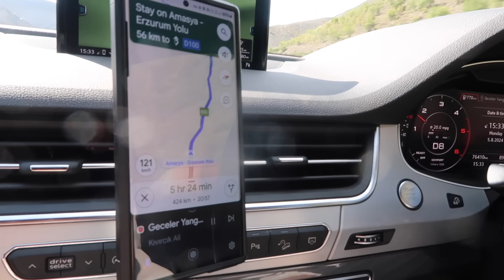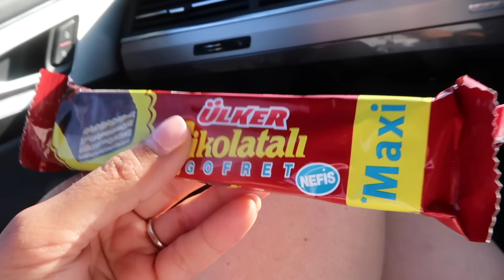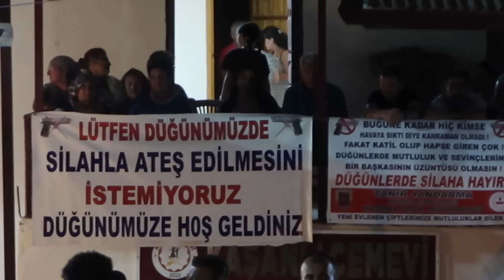BAŞIMIZA GELEN İLGİNÇ OLAY! Allah korudu 🤲🏼 Anneme kavuştuk, köye döndük düğün varmış, günlükvlog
Erzincan, Doğu Anadolu Bölgesi'nde yer alan, tarihi ve doğal güzellikleriyle öne çıkan bir şehir. Tarihi, MÖ 2000'lere kadar uzanan Erzincan, birçok medeniyete ev sahipliği yapmıştır. Bu zengin geçmiş, şehrin kültürel dokusuna derin bir iz bırakmıştır.

Erzincan, Fırat Nehri'nin bereketli sularıyla beslenen geniş ovaları, dağları ve yaylalarıyla doğaseverler için adeta bir cennettir. Munzur Dağları, şehirdeki en dikkat çekici doğal alanlardan biridir ve bu dağların eteklerinde yer alan Otlukbeli Gölü, dünyada eşi benzeri olmayan, doğal bir sit alanıdır.

Şehir, aynı zamanda zengin yerel mutfağıyla da bilinir. Erzincan tulum peyniri, lezzeti ve kalitesiyle ülke çapında tanınmıştır. Ayrıca, geleneksel yemeklerden Erzincan döneri ve kete gibi tatlar, şehri ziyaret edenlerin mutlaka denemesi gereken lezzetler arasındadır.

Erzincan, köklü bir kültüre ve misafirperver insanlara sahip bir şehir olarak, her mevsim farklı güzellikler sunar. Kış aylarında kayak yapma imkanı sunan Ergan Dağı, yaz aylarında ise yayla şenlikleri ve doğa yürüyüşleriyle ziyaretçilerini ağırlamaktadır. Şehirdeki tarihi eserler arasında Mama Hatun Külliyesi ve Erzincan Kalesi gibi yapılar, kentin zengin tarihini gözler önüne sermektedir.

Sonuç olarak, Erzincan, tarihi, doğası, kültürel zenginlikleri ve sıcak insanlarıyla ziyaretçilerine unutulmaz deneyimler sunan bir şehir olarak öne çıkar. Her köşesinde farklı bir hikaye barındıran Erzincan, hem keşfetmek hem de huzur bulmak isteyenler için ideal bir destinasyondur.

KöyHayatı: Köy yaşamının sade ve huzurlu atmosferini yansıtan paylaşımlar için.
KöyKahvaltısı: Geleneksel köy kahvaltılarını gösteren paylaşımlar için.
KöyManzarası: Doğal ve pastoral köy manzaralarını vurgulayan fotoğraflar için.
KöyEvi: Köy evlerinin mimarisini ve iç mekanlarını gösteren içerikler için.
KöyLezzetleri: Köylerde yapılan geleneksel yemeklerin paylaşımlarında kullanılan bir etiket.
KöyYolu: Doğal ve sakin köy yollarını gösteren paylaşımlar için.